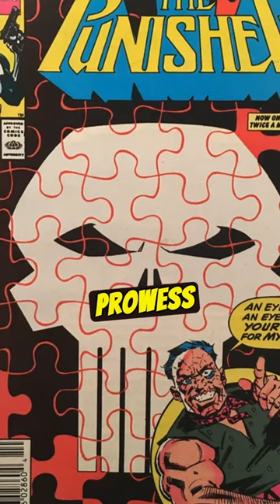Unveiling Jigsaw: The Story of William Russo and His Arch Nemesis